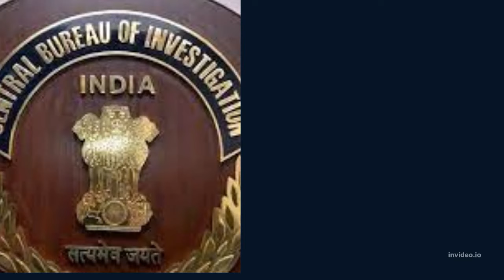ಜಸ್ಟಿಸ್ ಉದಯ ಉಮೇಶ್ ಲಲಿತ್ -49ನೇ ಸುಪ್ರೀಂ ಕೋರ್ಟನ ಮುಖ್ಯ ನ್ಯಾಯಾಧೀಶರು।ಅವರ ಬಗ್ಗೆ ಮಾಹಿತಿ। Shreedhar Biradar